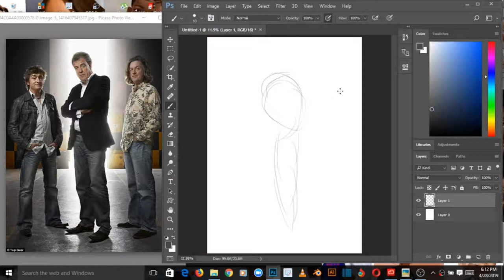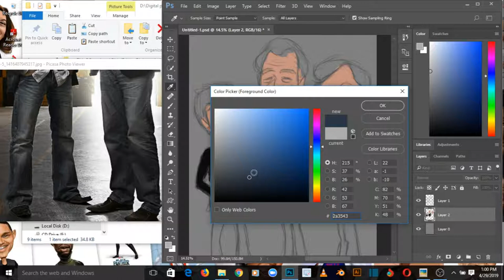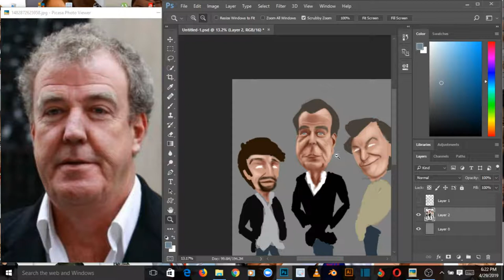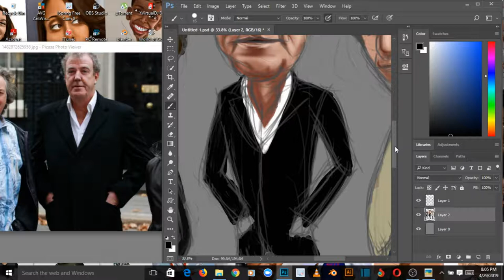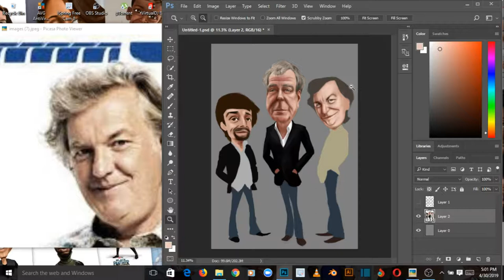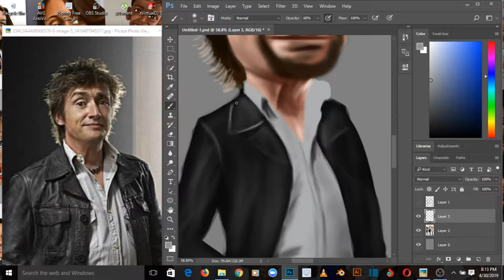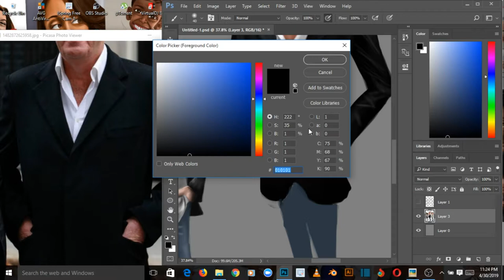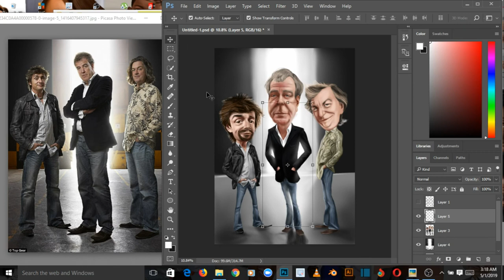Caricatures of The Grand Tour Tv Hosts, Jeremy Clarkson, Richard Hammond and James May.